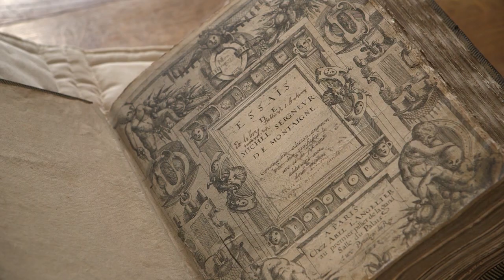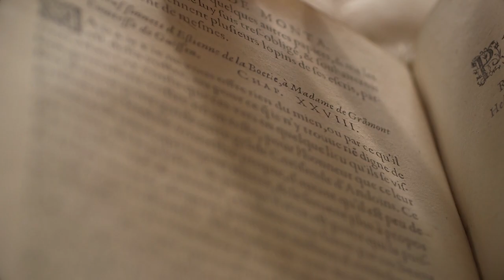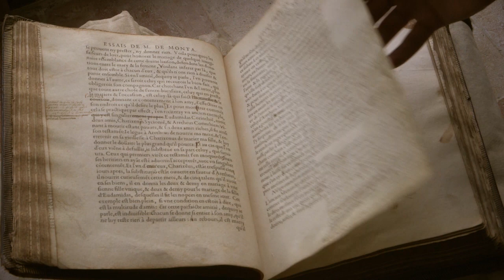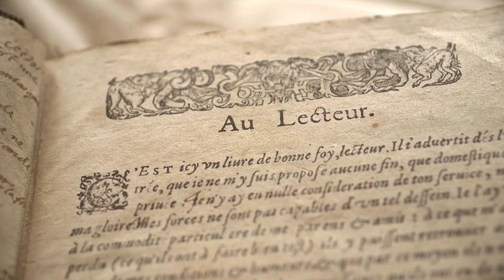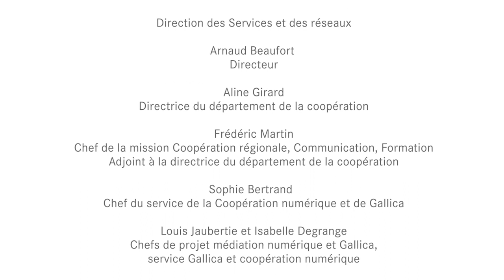Les "Essais" de Montaigne | Numériser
La ville de Bordeaux a confié à la Bibliothèque nationale de France le soin de numériser l’une des plus précieuses de ses pièces : l’Exemplaire dit de Bordeaux des "Essais" de Montaigne. Publié en 1588 et largement annoté par l’auteur jusqu’à sa mort, en 1592, le volume a fait l’objet d’une expertise technique et d’une numérisation sur mesure au Centre de conservation Joël-le-Theule de la BnF. Chacun peut désormais le consulter en ligne sur Gallica et sur Séléné.

Avec Nicolas Barbey, conservateur responsable du département du Patrimoine, Bibliothèque municipale de Bordeaux, et Annie Bonnaud, responsable du Centre de conservation Joël-le-Theule (Sablé-sur-Sarthe), Bibliothèque nationale de France.

Consulter l’exemplaire dit de Bordeaux des "Essais" de Montaigne numérisé sur Gallica